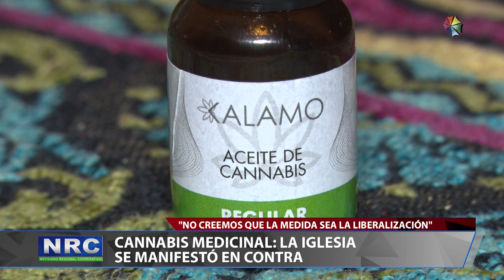CANNABIS MEDICINAL LA IGLESIA SE MANIFESTÓ EN CONTRA